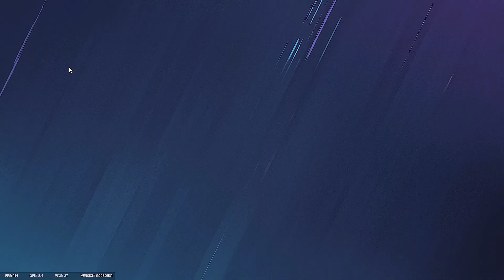Oryx flabbergasted Zero @Theme Park | Rainbow Six Siege